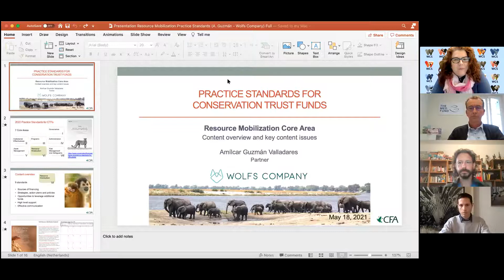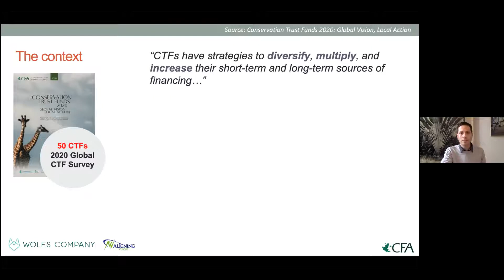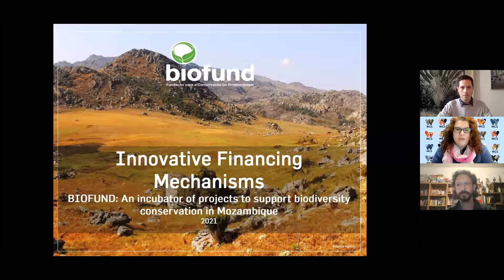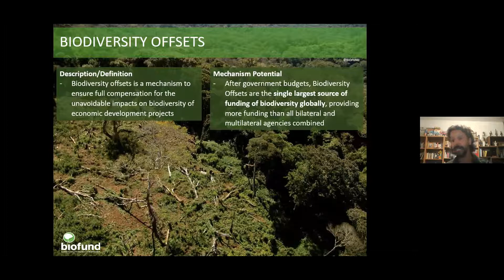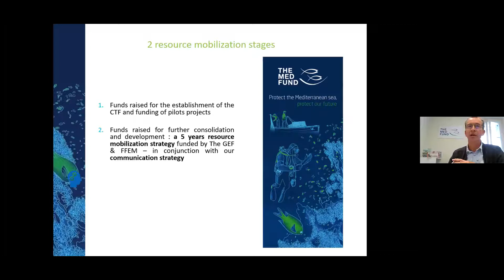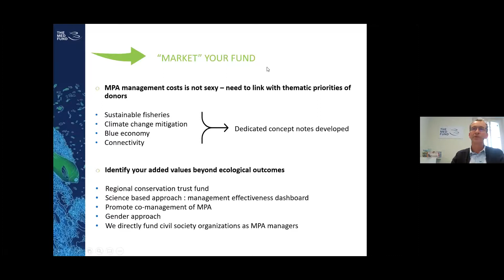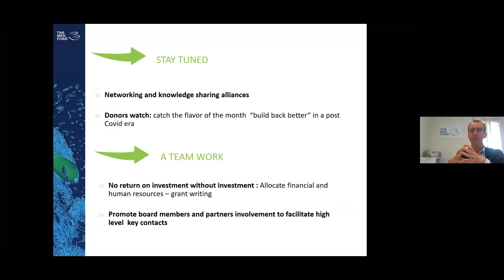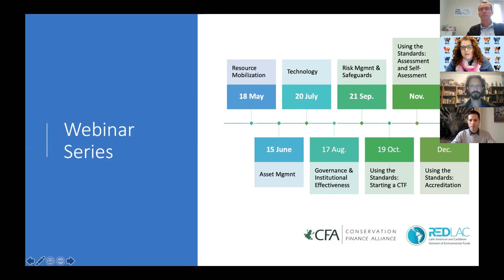Practice Standards for Conservation Trust Funds: Resource Mobilization Webinar